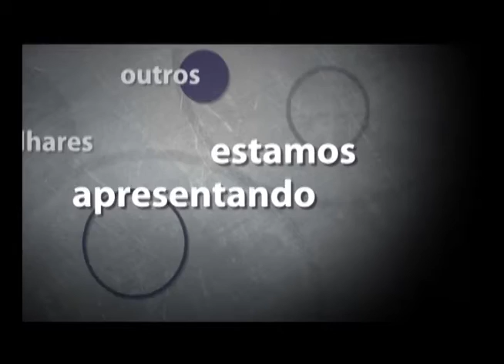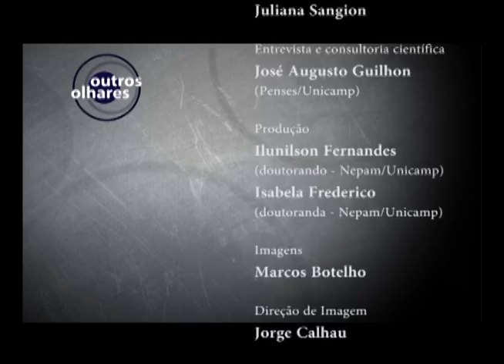Outros Olhares - Fontes Alternativas de Energia Um Desafio Global